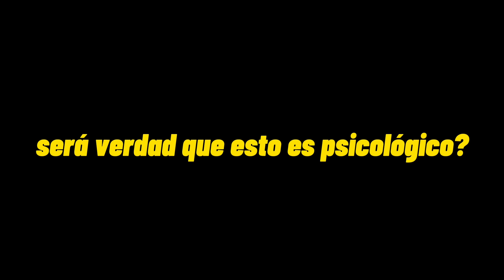El Mariana y Staryuki Reciben la misma Donación Troll 😳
vemos a ElMariana y Staryuuki recibiendo una canción troll que dice que se rían si les gusta el otro